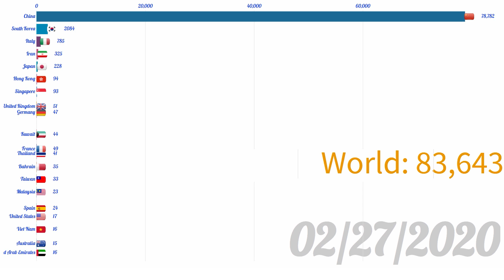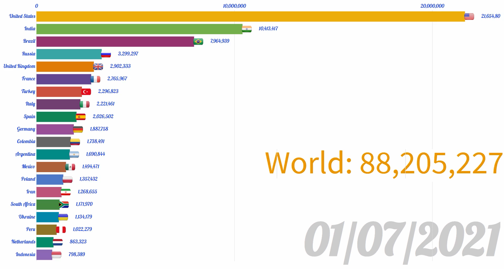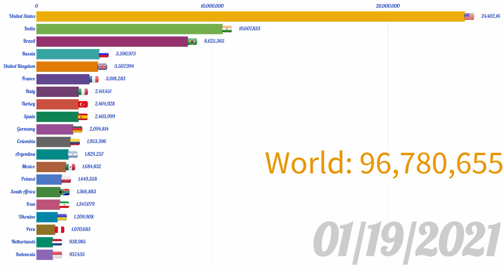Top 20 Country by Total Coronavirus Infections (January 22, 2020 to January 23, 2021)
This video shows the Top 20 countries by total coronavirus infections (confirmed cases) from January 22,2020 to January 23, 2021. It first started in Wuhan, Hubei, China, then spread to more than 180 countries/territories.

Song: Aliaksei Yukhnevich - Battle for the Universe

If you have any new ideas or want to cooperate with us, please drop us a message